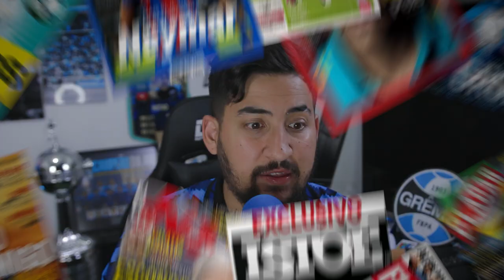REVELADO TUDO SOBRE O GAUCHÃO! DATA DE INÍCIO, TORCIDA, GRENAL E MAIS!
(ou pelo QR CODE no vídeo)

Gauchão vai começar e já temos as primeiras informações, sobre torcida, e partidas.